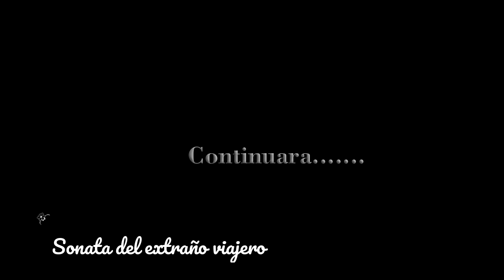AUDIOLIBROS: Concierto No 7 Para Violin Y Brujas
Un príncipe mago y ambicioso, un violín encantado que guarda un terrible secreto, una historia de amor violentamente interrumpida y la venganza de un linaje de brujas planeada durante siglos son los componentes de esta historia llena de magia y misterio.